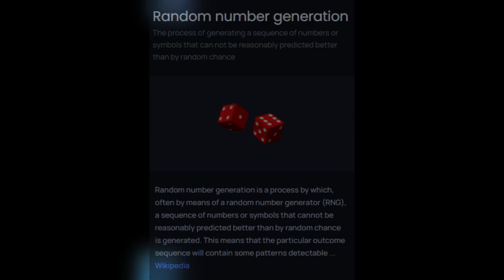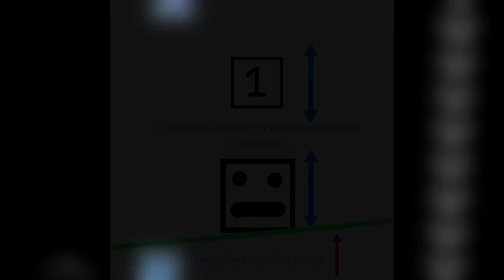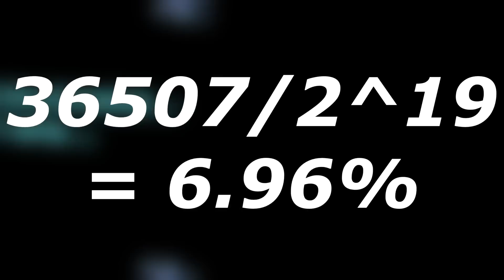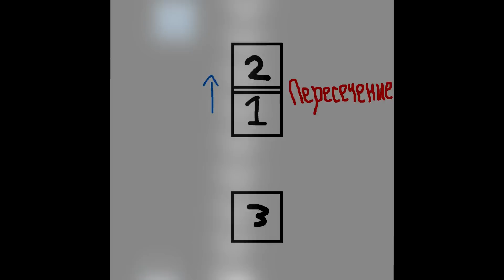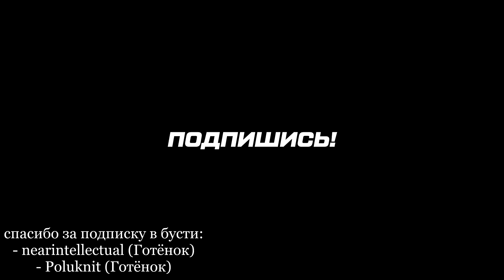LUCKY DRAW: Как это работает | Cursed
ВЕЗУЧАЯ НИЧЬЯ. LUCKY DRAW. Суть в том, что вам придётся максимально надеяться на рандом именно в этом уровне. И это ещё до выхода триггера рандома в Geometry Dash. А как это было сделано вы узнаете в этом ролике!
В ГЛАВНЫХ РОЛЯХ:

Перевод - Ghoto
Редактура - Wedonn (ака Крышеснос Ильясов)
Озвучка - Ghoto

Мой Дискорд: Ghoto🇧🇾#1589